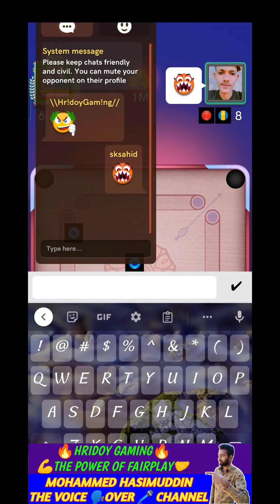Hacker vs Hridoy 🙆👹 || Deadliest Hard-core Break To Finish || Hridoy Gaming || Carrom Disc Pool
Hey Guy's This MOHAMMED HASIMUDDIN { Instagram:-  hridoygaming22 }

Guy's Is Video Mai Aap Logon Ko { Hacker vs Hridoy } Ka Video Dekhne Ko Milega.

Aap Logon Se Ek Request Hain Please 🙏
Video Pura Dekhiye 🙏🙏
To Aap Logon Ko Pura Interest Milega Nahi To Jitna Dekhoge Utna Milega..

Okk ⬇️
       Lets Get Start Video 🙏 With Your Wishes 🙂

Dear Loveable Family 🫂 Aaj Se Hamari Channel Par Every Months Giveaway Hoga {1 Premium Pass } So⬇️

From My Side Wish You All The Very Best...

👉hridoygaming22

🔵🔵Watch My Best Collection Videos🔵🔵

           Different Types Of Transition, Slow-Mo Effect,
          Reverse Effect , And Many More Are Used In The  Video To Make It More Beautiful And Intresting To Watch :-)

🟣🟣 This Was The Beat One Till Date,, If You Enjoy Even A Bit , Please 👇👇
                            @HRIDOY GAMING  🫂

🌀 Kinemaster Music Store...

As Always Thank You So Much For Supporting And Loving 💕 Me 🙏🤝

Till Then Always Stay Safe And Keep Watching And Thank You Everybody From The Bottom Of My Heart 💘.

Carrom Pool
Carrom Board
Carrom Board Game
Game Carrom
Online Game
Carrom
Carrom Wood
Wooden Carrom
Carrom Wooden
Wooden Pucks
Carrom Gameplay
Unbelievable Crazy Break To Finish
Break To Finish
Gameplay With You're Loveable Violet Strike
Shekhar Vs Hridoy - Hard-core Break To Finish Gameplay
5.4.4 Version
New Version